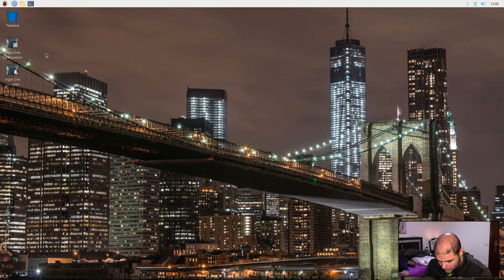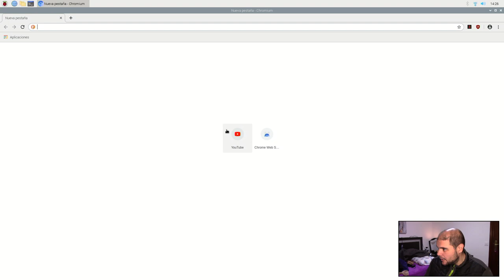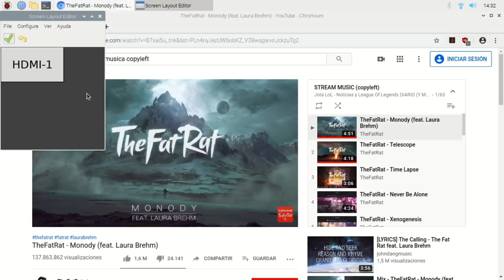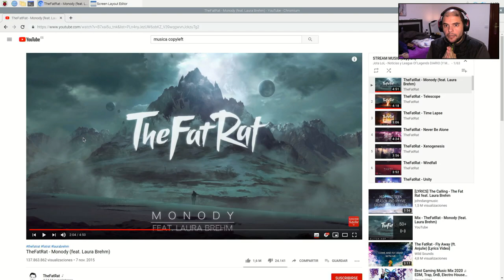Eyoyo E5 + Rasbian PI4 + ATEM Mini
Enlace de Compra:
Enlace Análisis: